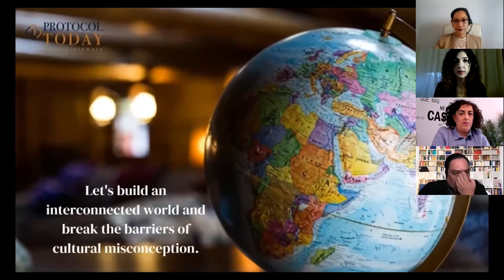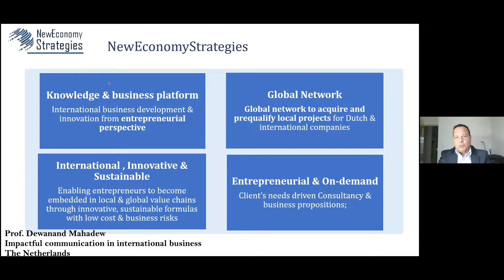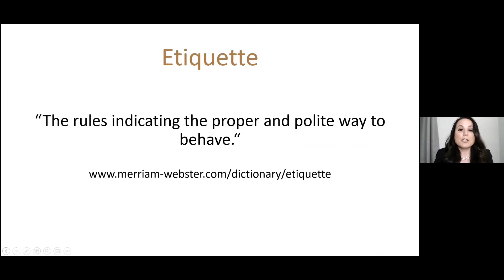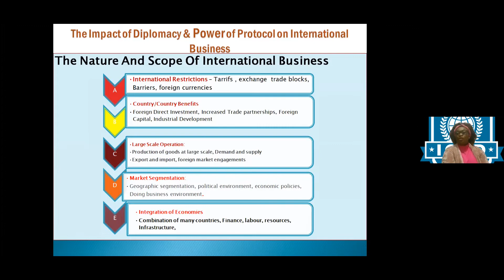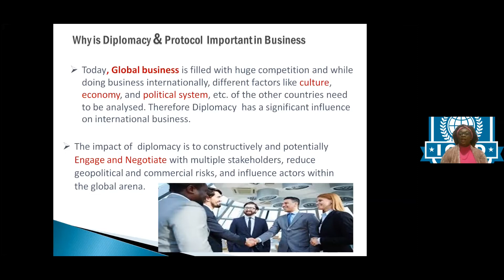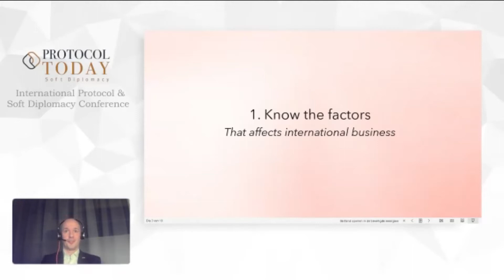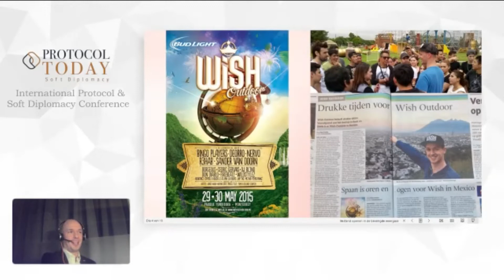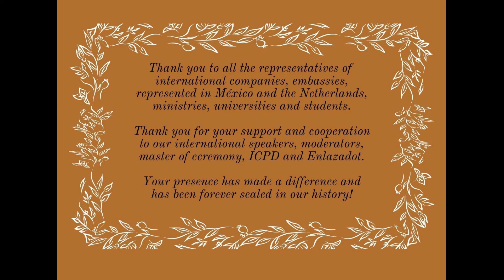International Protocol & Soft Diplomacy Conference 9 Dec 2021 organized by ProtocolToday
The themes are the impact of diplomacy and the power of protocol in international business.
“Embracing the mission of Diplomacy and Protocol”.
An enriching, reflective meeting, full of contributions and aimed at highlighting the scope and value, in its real and broad connotation, of protocol as a component of corporate work. Therefore, an imperative discipline to apply in our continuous efforts for professional growth. I evoke the pertinent reflection of Adriana Flores: “The power of protocol is important; it is the art of communication.